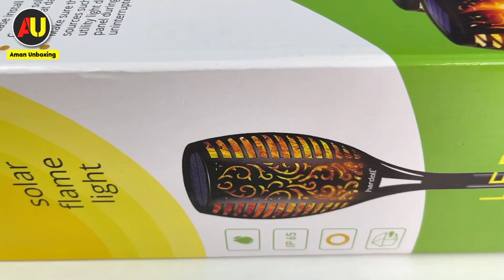Solar LED Tiki Torchlight Unboxing | Flickering Flame Solar Torchlight | Diwali Decoration Light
Hii Doston Aap log ka swagat hai Aman Unboxing YouTube channel per aaj ki is video me hum unboxi karenge Solar LED Tiki Torchlight..